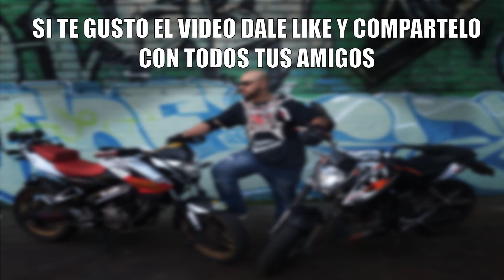COMO SER DISIPLINADO PARA PRACTICAR STUNT